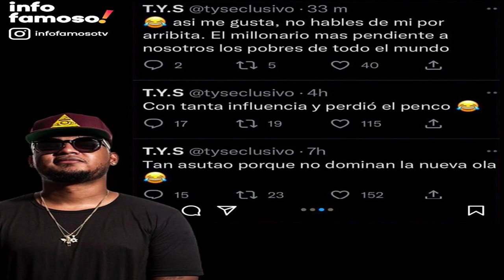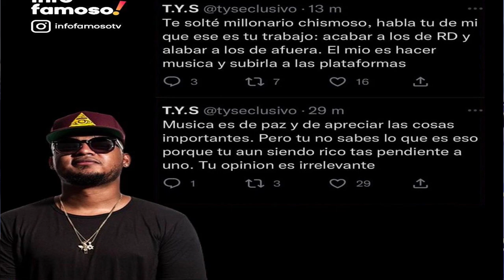ALRITMO DE LA FARANDULA.